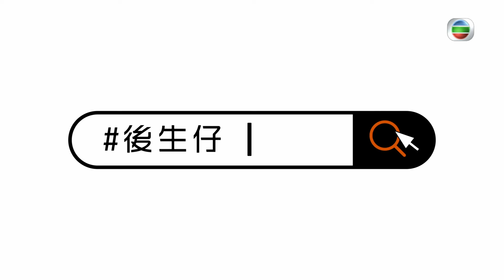童年回憶集體遊戲捉迷藏跳飛機｜周程宇談小朋友多電子遊戲少去公園玩｜偷玩父母物品孔德賢用睫毛膏用到哭｜後生仔傾吓偈 陸浩明 麥明詩 馮盈盈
童年是人生中最無憂無慮的日子，輕輕鬆鬆「玩玩吓」又一天，那時候的「小學雞」遊戲是兒時的歡樂泉源，百玩不厭。主持與KOL笑談箇中回憶，慢慢討論下去才發現父母的物品才是最好玩的「玩具」，而內衣物更是樂趣之最！麥明詩、馮盈盈又分享與胞兄弟的「玩樂」經歷，無奈兩者皆落得悲劇收場。

青春是本錢，年輕人可以無顧慮闖夢，大膽實現各種生活可能，幾位後生仔心目中泛起過哪些瘋狂計劃？近年，年輕一輩飽受批評，遭大眾貼上「廢青」等負面標籤，且聽「90後」如何回應。